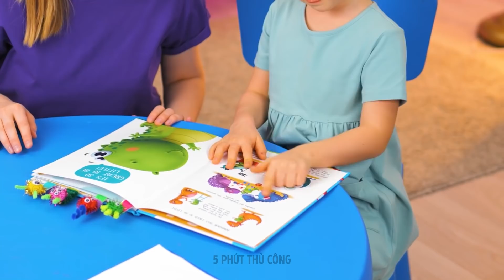CÁC MÓN ĐỒ THỦ CÔNG KEO NÓNG VÀ BÚT 3D AI CŨNG LÀM THEO ĐƯỢC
Các đồ thủ công với bút 3D và súng bắn keo dễ thương nhất
Xin chào các bạn! Chúng tôi biết bạn yêu thích bút 3D và đồ thủ công với keo nóng và chúng tôi sắp chia sẻ một phần mới gồm các món đồ tự làm tuyệt vời đây :) Nếu bạn có một lỗ trên giày thì cũng đừng lo lắng! Hãy sở hữu ngay một cây súng bắn keo, giúp bạn nhanh chóng sửa chữa. Chúng tôi cũng sẽ dạy bạn làm giày hoàn toàn từ keo! Khi ngoài trời nắng, hãy đội chiếc mũ xinh xắn này ra ngoài mà bạn có thể dễ dàng tạo ra bằng bút 3D! Xem hướng dẫn trong video nhé. Nếu bạn là bố mẹ thích chế tạo thì sau đây là một cách tuyệt vời giúp con vui chơi. Với sự trợ giúp của bút 3D, nắp bút nhớ thông thường có thể được biến đổi thành những con vật ngộ nghĩnh và các nhân vật khác. Tạo những con rối bằng ngón tay dễ thương nhất để chơi cùng con nào ;) Dụng cụ yêu thích của bạn là gì, súng bắn keo hay bút 3D? Hãy theo dõi để xem nhiều ý tưởng DIY đầy màu sắc giúp tâm trạng của bạn trở nên tươi sáng hơn :)
DẤU THỜI GIAN:
01:13 - Mũ bút 3D
01:44 - Boot keo nóng tuyệt đẹp
03:04 - Tự làm con rối ngón tay dễ thương cho con bạn
04:23 - Giá đỡ trang sức tự làm